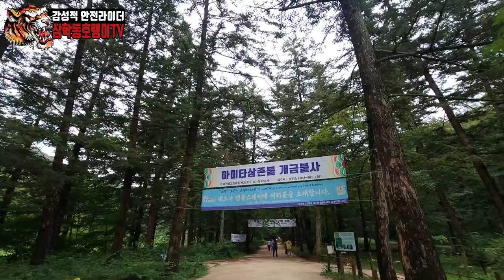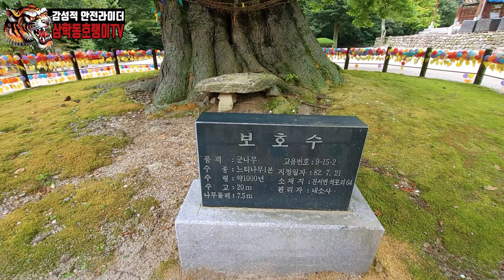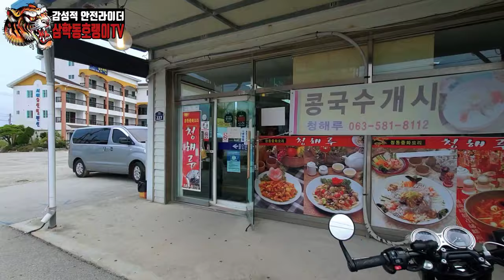오토바이타고 부안 내소사 전나무길을 다녀왔습니다. / 가을라이딩시작 / 트라이엄프 본네빌 T120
안녕하세요^^ 삼학동호랭입니다.